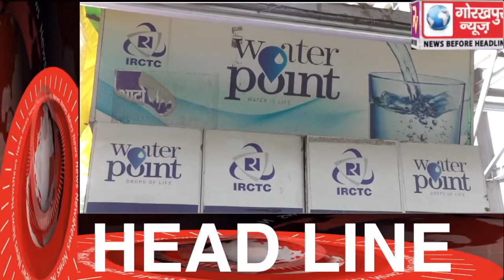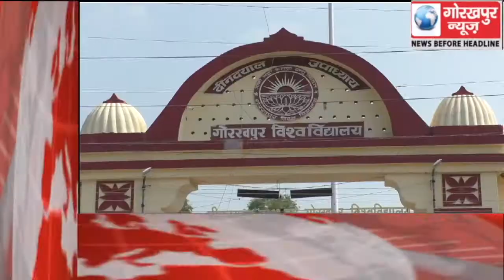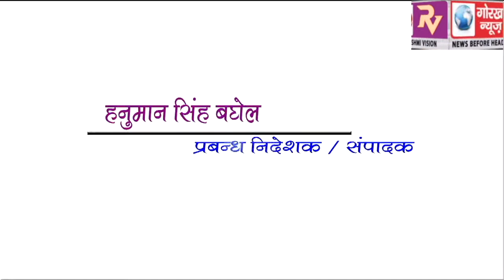GORAKHPUR NEWS Headline -16-10-2019